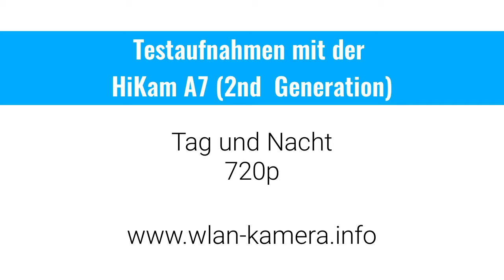Die HiKam A7 (2te Generation) im Test - Teil 2: Testaufnahmen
Die HiKam der zweiten Generation. Testaufnahmen bei Tag und Nacht.